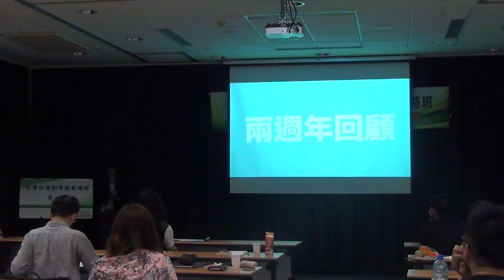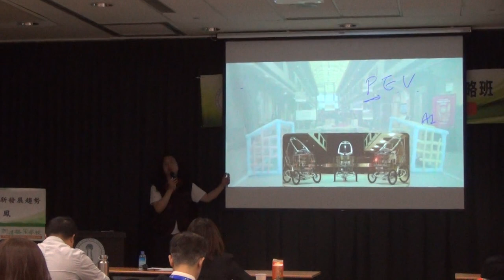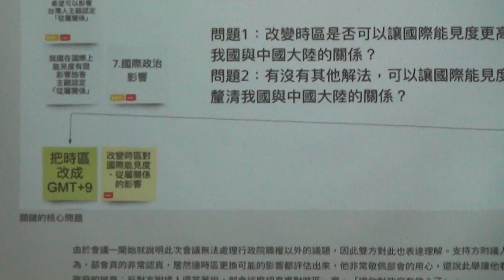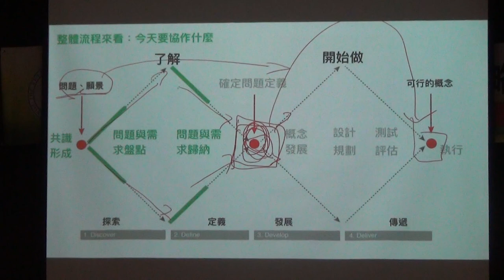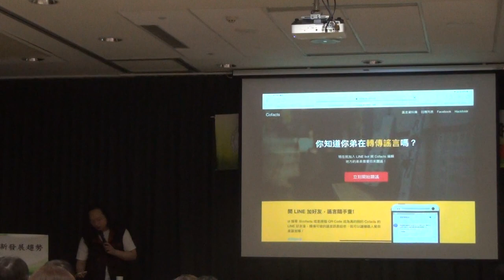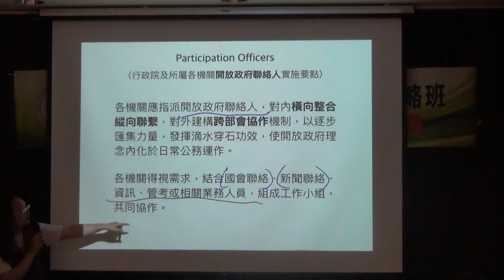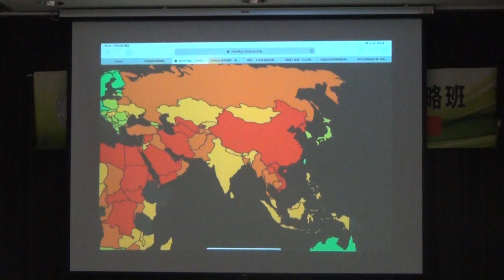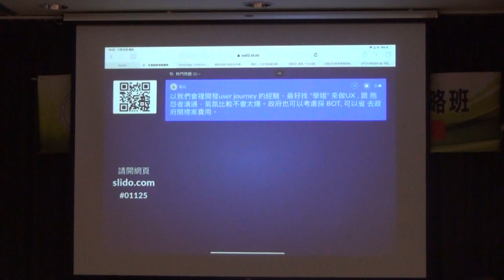2018-11-25 唐鳳於凱校演講